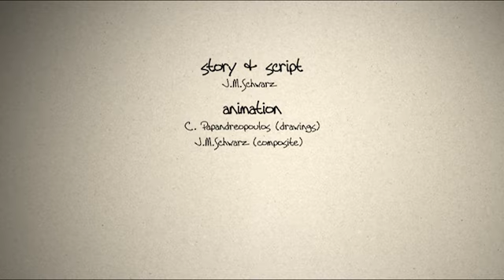3MC 27 - Quem foi Jesus?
Ver todos os 72 episódios de graça